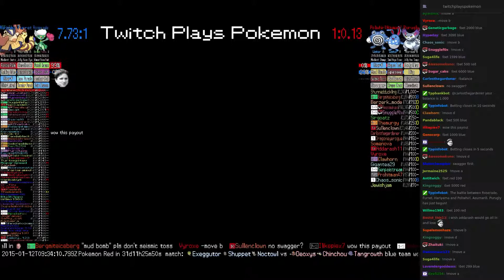Twitch Plays Pokémon Battle Revolution - Match #4805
Match #4805 [Blue: Roserade, Furret, Hariyama] vs [Red: Poliwhirl, Azumarill, Purugly]